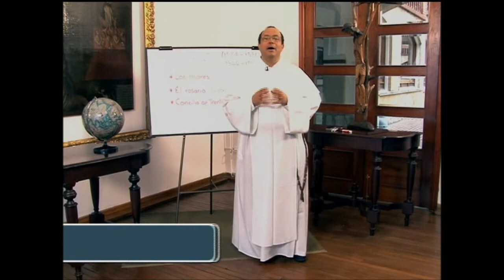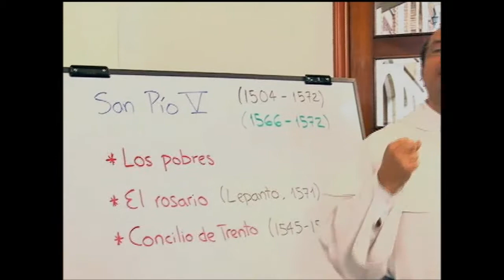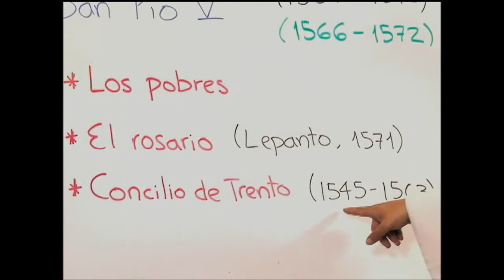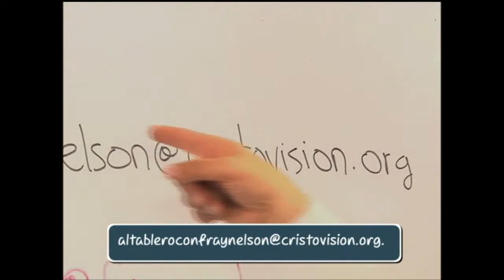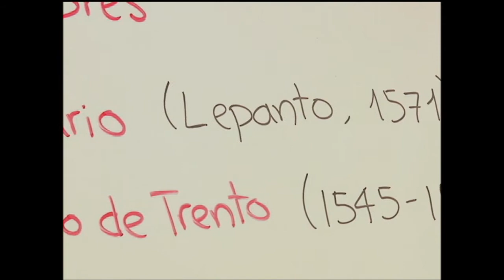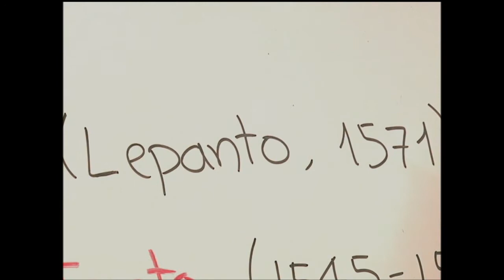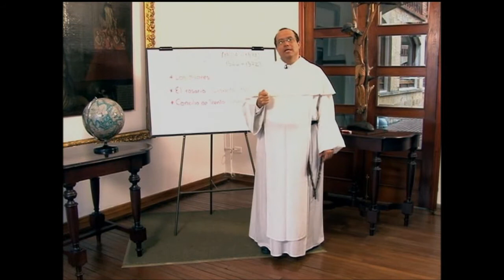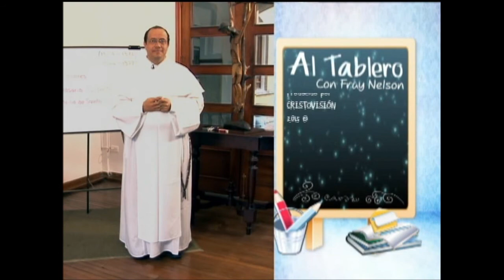ALTABLERO con FRAY NELSON, Serie 12, Cap. 06 de 13, San Pío V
Capítulo 6: San Pío V

Entre sus primeras acciones llevó a cabo una drástica reducción en el costo de la corte papal de la misma manera que lo había hecho en la orden de los dominicos a la cual había pertenecido; además, obligó a los obispos a residir en sus diócesis, reguló los hospicios, expulsó a las prostitutas de Roma y reafirmó la importancia de las ceremonias en general y de la liturgia de la misa en particular. Intentó de esta manera poner en práctica los acuerdos del Concilio de Trento e impulsar su espíritu contrarreformista con firmeza; incrementó el poder de la Inquisición e hizo que la forma de las misas se uniformara mediante la promulgación de la bula Quo Primum tempore, de 1570. Pío V hizo de la misa llamada tridentina o gregoriana el único modelo para la Iglesia Católica Romana, excepto allí donde la liturgia de la misa fuera anterior a 1370 y aún estuviera en uso. Esta forma de la misa ha permanecido esencialmente intacta hasta hoy